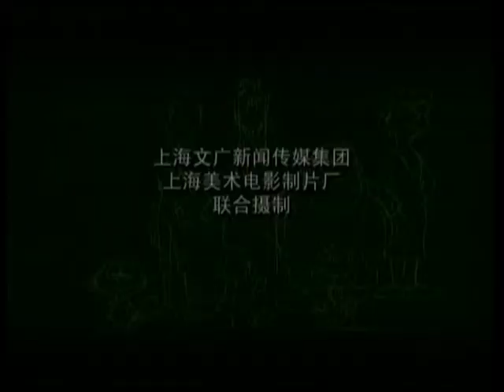【超级球迷】01 风雨之战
以诙谐、幽默，每集独立成章，既有内在联系，又无时空连续性。以球迷柯克经历的色彩纷呈的-个个小故事为主线，以球迷群体、足球运动员为主要描写对象，展开了百集系列故事。
《超级球迷》是2003年上映的动画电影，由上海美术电影制片厂制作。以诙谐、幽默，每集独立成章，既有内在联系，又无时空连续性。以球迷柯克经历的色彩纷呈的-个个小故事为主线，以迷群体、足球运动员为主要描写对象，展开了百集系列故事。